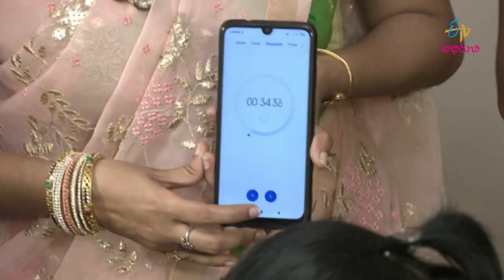Athidhi | 30th November 2019 | Full Episode | ETV Abhiruchi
The anchor visits a family as guest and receives their hospitality with surprising gifts and presentations. Later, they altogether entertain themselves with various activities.